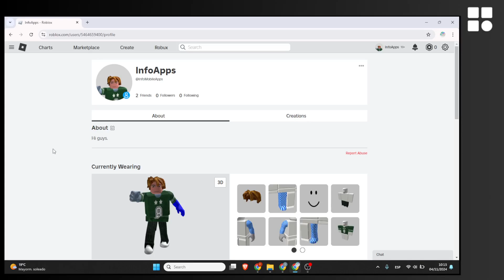Cómo cambiar la biografía de tu perfil de Roblox - Tutorial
Cómo modificar la descripción de tu perfil de Roblox - Tutorial